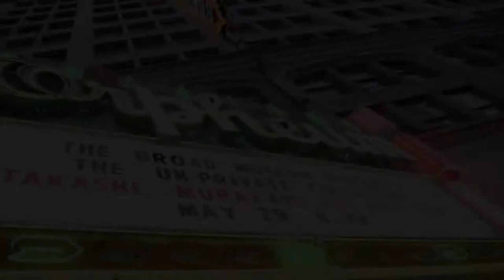Highlights from The Broad's Conversation with Takashi Murakami & Pico Iyer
In a wide-ranging talk on Thursday night at L.A.'s Orpheum Theatre, Japanese artist Takashi Murakami and author Pico Iyer discussed everything from the artist's rich Japanese arts education to his recently released film and his admiration for Banksy.